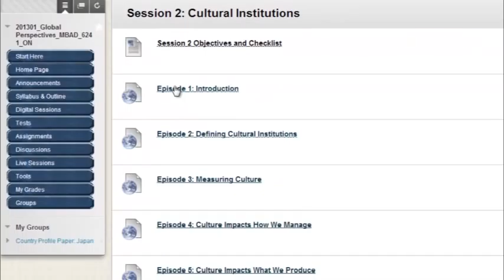GWSB Digital Community